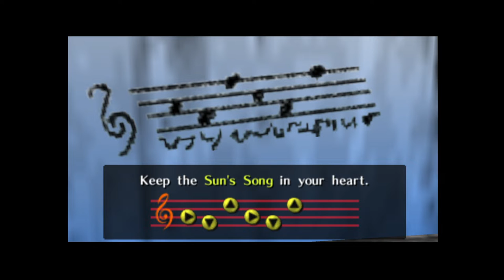WHERE AM I? - Let's Play The Legend of Zelda: Ocarina of Time #10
This game is terrifying, WHY IS THERE A TORTURE DUNGEON???